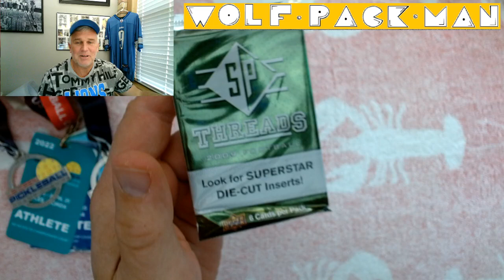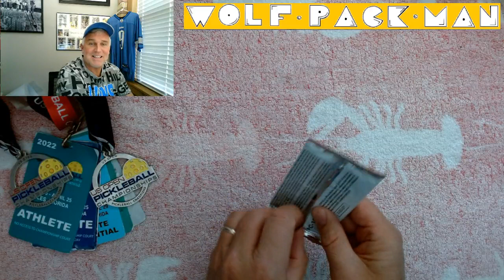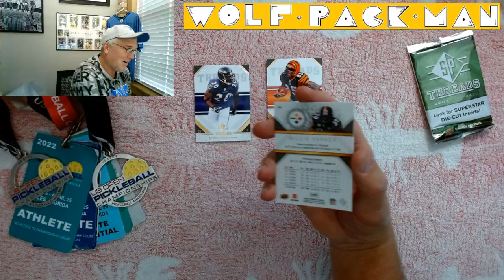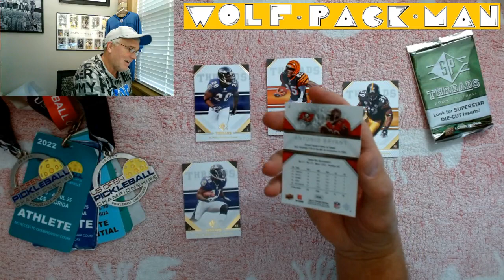2009 UPPER DECK SP THREADS pack rip with Ed Reed and Randy Moss!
A 6 card pack of 2009 Upper Deck SP Threads
football cards to open.

256 cards in the set including
11 HOFers like
Calvin Johnson,
Kurt Warner,
Ed Reed,
Ray Lewis,
Peyton Manning.

About 150 rookies including
Louis Delmas of the Lions,
Matthew Stafford,
Hakeem Nicks,
Knowshon Moreno,
Mark Sanchez,
Percy Harvin,
LeSean McCoy.